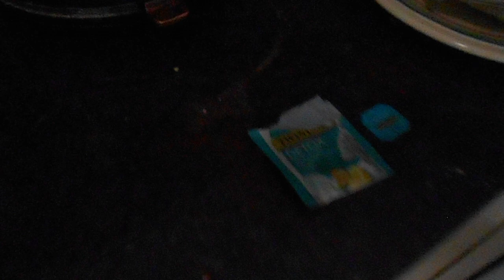*EVIDENCE OF CIGARETTE BUTTS IN COURTYARD PATIO (BREACH OF CONTRACT) SEE DESCRIPTION!!!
*IT IS A BREACH OF CONTRACT TO SMOKE ANYWHERE ON THE GROUNDS OF THE PROPERTY BUT THE FACT THAT I COULD SMELL CANNABIS THE OTHER NIGHT IN MY ROOM AND A POLICE OFFICER WHOM I REPORTED TO THE IOPC FOR PATENTLY LYING SAYING HE COULD SEE ME SMOKING CANNABIS WHEN I DETEST SMOKING SO MUCH I HAVE COMPLAINTS TO MAKE TO THE COUNCIL ABOUT ILLEGAL SMOKING IN BUS SHELTERS WHICH INCUR FINES OF £100 AND OUTSIDE TESCO ENTRANCE (A POLICE OFFICER WHO ONCE BEAT ME AFTER A DOMESTIC INCIDENT I REPORTED.) AND THE FACT THAT TENANT DIONNE ASKED ME IF ME AND MY PARTNER SMOKE FUNNY SUBSTANCES SHORTLY AFTER I MOVED IN, SAYING SHE FOUND CIGARRETTE BUTTS AND SUDDENLY I AM FINDING THEM AFTER ALL THIS HORRIFIC ABUSE; MEANS THIS WAS ALL ORCHESTRATED BY THIS DANGEROUS LUNATIC WHO IS SAID TO BE AN ART SCHOOL TEACHER AT RATTON SCHOOL.*